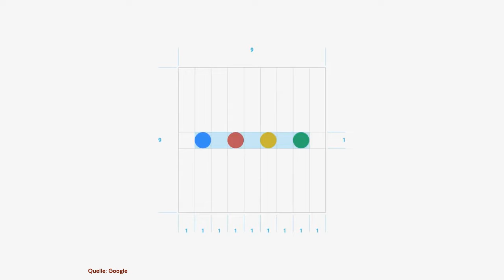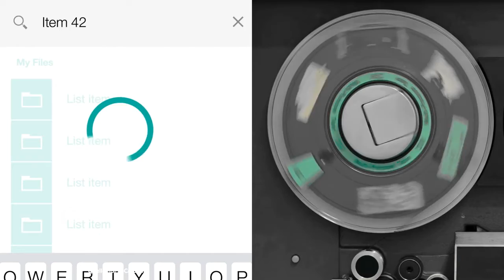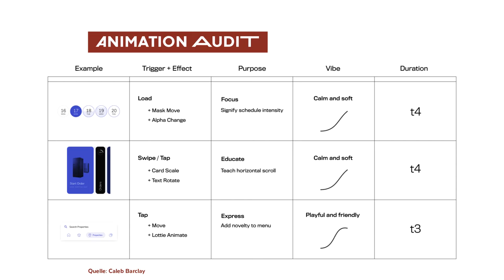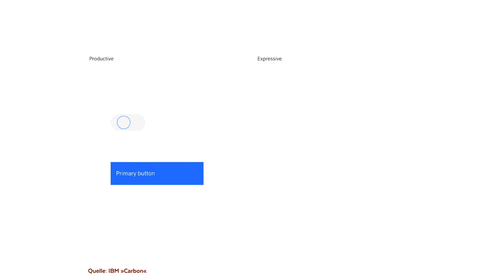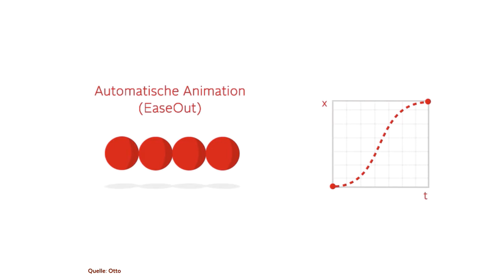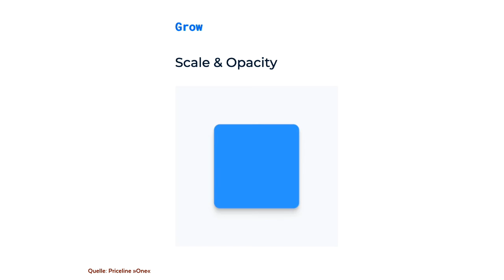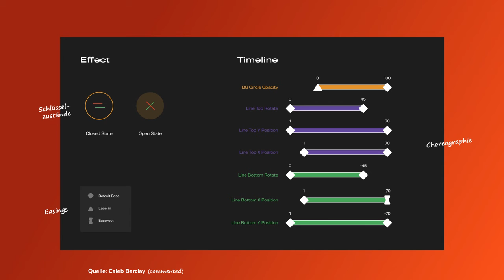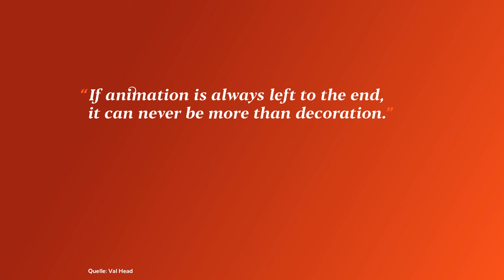Animation in Designsystemen (deutsch)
– animierte Folien (mit vielen tanzenden Punkten) –

Animation ist ein Schlüsselelement guter User Experience und Markenerscheinung, da diese – wenn gekonnt verwendet – Produkte (UUX) und die Markenpersönlichkeit unterstützt.

Aufgrund ihres flüchtigen Wesens erhält Animation zu oft nur wenige oder gar keine Beachtung in Design(systemen), trotz ihrer mindestens hilfreichen, zumeist aber fundamentalen Rolle.

Dieses Video zeigt die komplett animierten Folien des sehr (be)greifbaren Vortrags über Art und Anwendung guter Animation für Benutzeroberflächen sowie deren erfolgreicher Implementierung in Designsysteme.